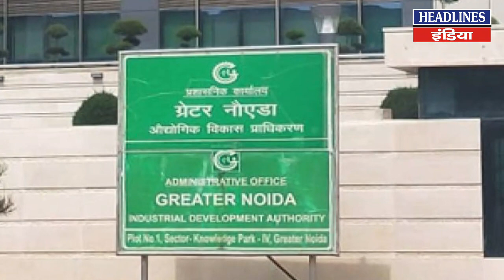Noida में किसानों को यूपी पुलिस ने ऐसे भगाया । Headlines India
Noida में किसानों को यूपी पुलिस ने ऐसे भगाया. Must Watch This Full Video